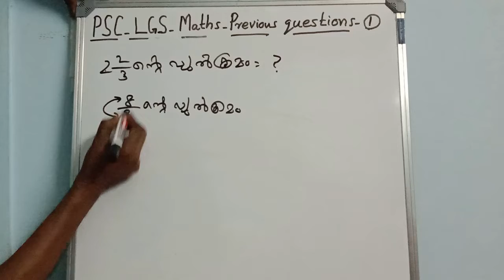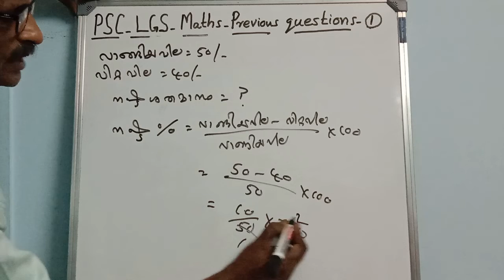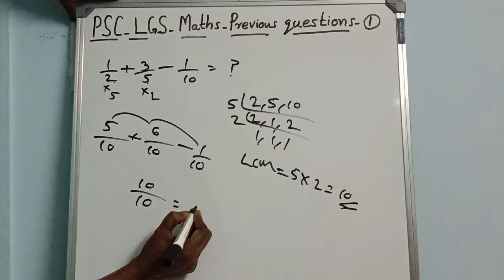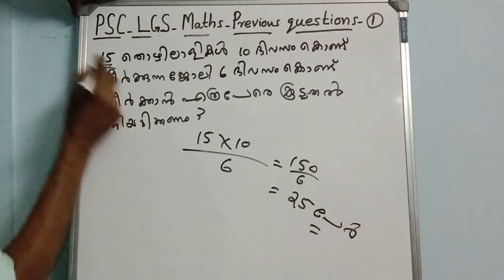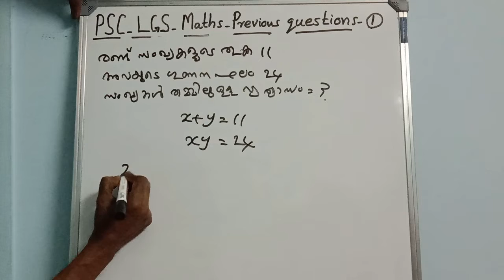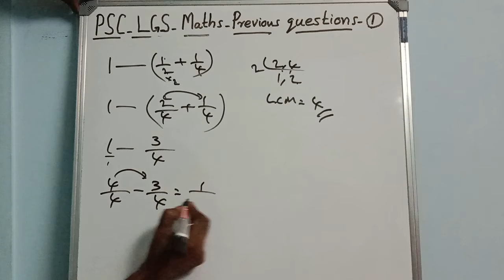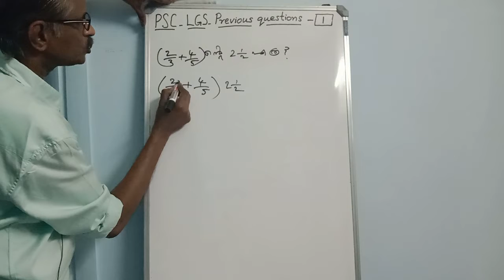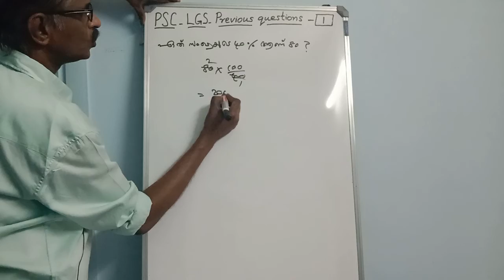PSC - LGS - MATHS - PREVIOUS QUESTIONS - PART II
maths#psc#competitiveexaminations#schoolstudents#
easymaths#

IN THIS VIDEO SOME MATHS PROBLEMS OF PREVIOUS PSC LGS EXAMS ARE BEING DISCUSSED.  I REQUEST YOU TO  WATCH THE VIDEO COMPELTELY AND PREPARE FOR THE UPCOMING EXAMS.

PSC മുൻവർഷങ്ങളിൽ നടത്തിയ  LGS പരീക്ഷകളിലെ  ചില കണക്കുകളാണ് ഈ വീഡിയോയിൽ ചെയ്തിരിക്കുന്നത്.  ഈ വീഡിയോ മുഴുവനായി കാണുവാനും വരാനിരിക്കുന്ന പരീക്ഷകൾക്കായി തയ്യാറെടുക്കുവാനും ഞാൻ അപേക്ഷിക്കുന്നു.  നമ്മുടെ ഈ ചാനലിനെ SUPPORT ചെയ്യുവാനും ഞാൻ അപേക്ഷിക്കുന്നു.